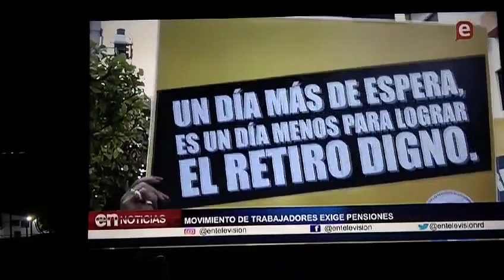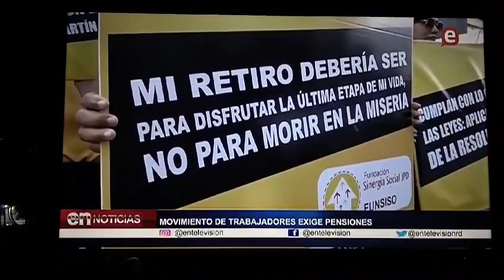Servidores públicos retoman reclamo en procura de la aplicación Resolución 572-07 sobre pensiones.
Video de Jinmy GarcíaEmpleados Públicos demandan frente al Consejo Nacional de Servidores públicos retoman reclamo en procura de la aplicación Resolución 572-07 sobre pensiones

Santo Domingo
Con la asistencia de decenas de trabajadores del Estado dominicano, el Movimiento por las Pensiones de los Servidores Públicos (MOPESEP), realizó una dinámica vigilia con encendido de velas y velones, y la entrega de un documento a los medios de comunicaciones, frente a la Torre de la Seguridad Social, ubicada en la avenida Tiradentes No.33 del sector de Naco.su traslado al sistema de reparto.
En dicha actividad se encendieron velones, se levantaron pancartas y le entregaron un documento a los medios de comunicaciones.

Santo Domingo
Con la asistencia de decenas de trabajadores del Estado dominicano, el Movimiento por las Pensiones de los Servidores Públicos (MOPESEP), realizó una dinámica vigilia con encendido de velas y velones, y la entrega de un documento a los medios de comunicaciones, frente a la Torre de la Seguridad Social, ubicada en la avenida Tiradentes No.33 del sector de Naco.